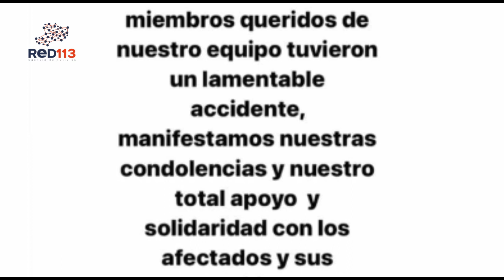Tres brigadistas del PES saltan de camioneta que trató de ganarle el paso al tren; hay dos muertos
Tres brigadistas del PES saltan de camioneta que trató de ganarle el paso al tren en Yurécuaro; hay dos muertos

Yurécuaro, Mich.- 07 de junio de 2024.- Tres brigadistas del Partido Encuentro Solidaro(PES) en Yurécuaro, presuntamente saltaron de la batea de una camioneta que trató de ganarle el paso al ferrocarril en Yurécuaro, lamentablemente en el sitio falleció un joven atropellado por la pesada máquina de hierro y dos sujetos heridos fueron trasladados a un hospital donde más tarde uno de ellos también pereció.

Fue la tarde de este lunes, cuando las autoridades recibieron el reporte de un accidente en que el tren había atropellado a una persona en las inmediaciones del cruce de la avenida Ferrocarril con el bulevar Lázaro Cárdenas en la colonia Industrial.

Por lo que al lugar acudieron oficiales de Seguridad Vial de la Guardia Civil, Policías Municipales y los paramédicos de Protección Civil Municipal, estos últimos confirmaron el deceso del joven Manuel M., de 24 años de edad, vecino de El Colorín.

Además, los rescatistas auxiliaron dos lesionados, Francisco M., de 48 años y Martín G., de 56 años de edad, los cuales fueron trasladados a un hospital en La Piedad, donde posteriormente el segundo de ellos dejó de existir.

Lo uniformados fueron informados de que los afectados, al momento del incidente se trasladaban en una camioneta, de la colonia Independencia a La Mora para un realizaban labores de proselitismo a favor del Partido Encuentro Solidario, cuyo comité campaña en redes sociales lamentó los hechos, además de que manifestó sus condolencias, solidaridad y apoyo a los afectados y sus familias.